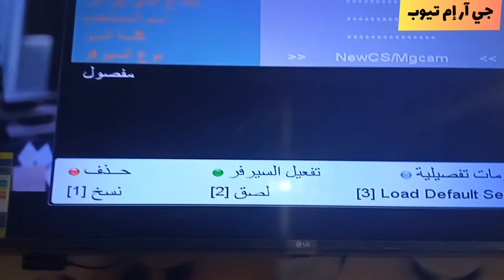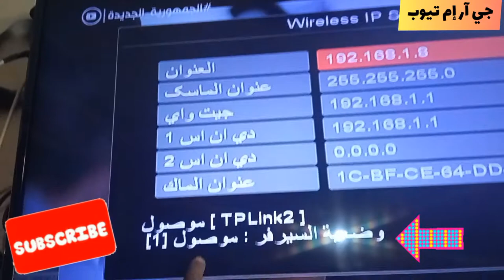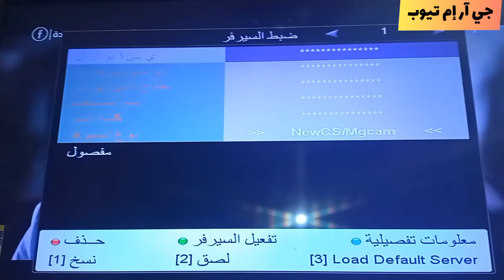طريقة تشغيل فلاشة الواى فاى فى الرسيفر 💥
كيفية تشغيل قطعه WiFi الخارجية وتركيبها في الجهاز ...